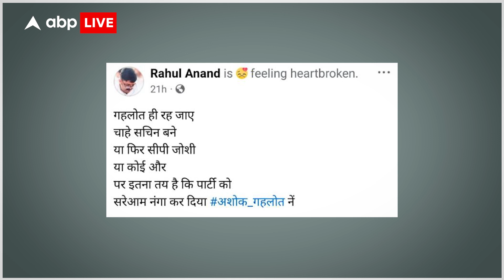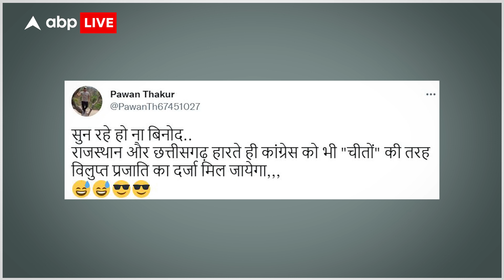Ashok Gehlot और Sachin Pilot की लड़ाई ने Congress का बनाया मजाक, Scnidiya का भी आया नाम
News:
Rajasthan में Ashok Gehlot और Sachin Pilot के बीच चल रहे घमासान से Congress आलाकमान परेशान है लेकिन इससे सोशल मीडिया पर लोगों की मौज हो गई है. खूब सारे मीम्स शेयर किये जा रहे हैं और वायरल हो रहे हैं. इस वीडियो में हम इस पर विस्तार से बात कर रहे हैं.